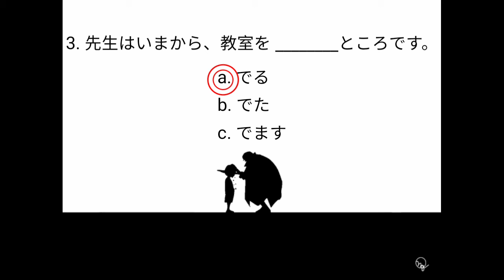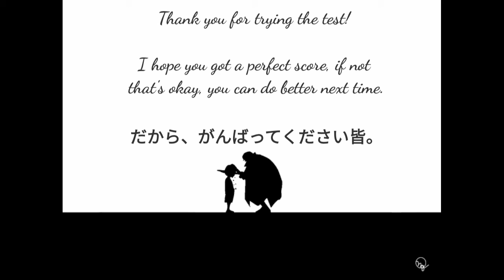Weekly Post Test #1 | JLPT N5 & N4 Levels | Japanese Language Proficiency Test Review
There are topics daily posted on our Facebook page, which is the JLPT ー Japanese Language Proficiency Test - Review (with a link down below). And at the end of the week a post test will be given.

やって見て皆。